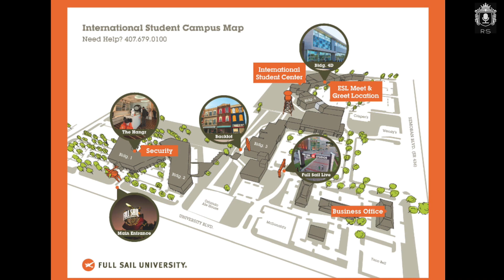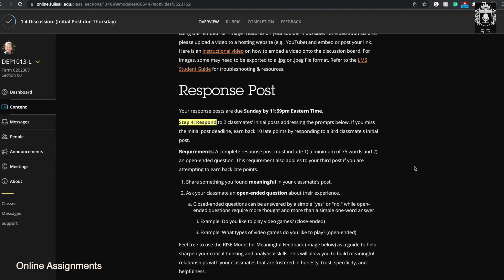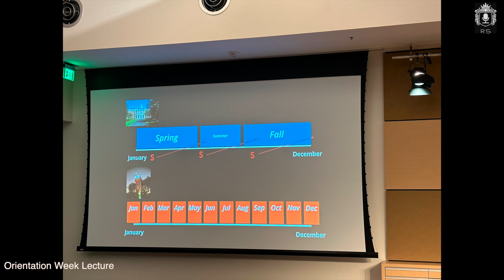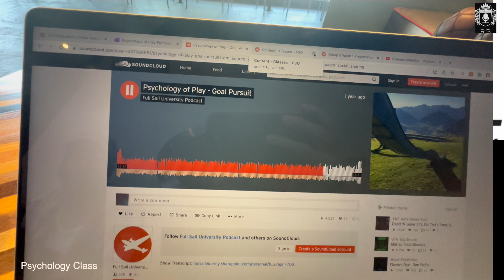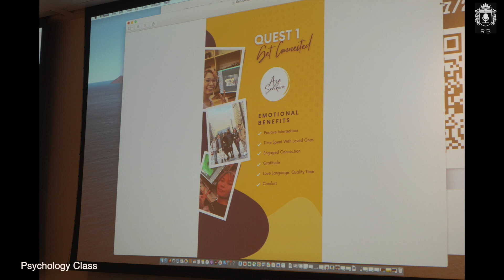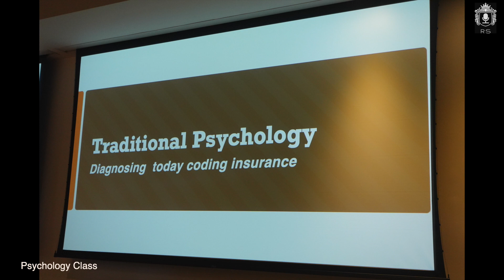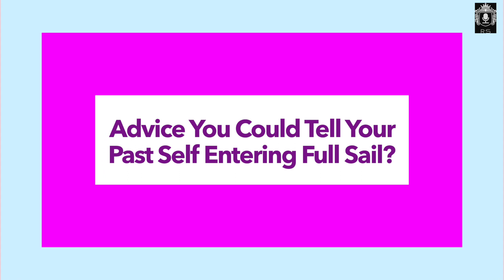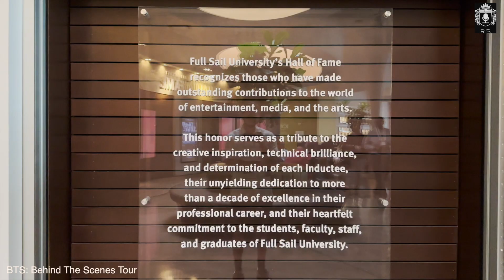Advice for Prospective Full Sail University Students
Are you interested in @fullsailuniversity?  Jakira, Miles, and I are students at Full Sail University! We started in June 2023. After our first couple weeks of being on campus, we created a 10-minute video to advise you on expectations and preparedness to be a student at Full Sail! We answer questions such as what to expect as a student, what first-month classes are like, and how the school is preparing us to be successful in our majors and post-college career! We hope this assignment helps you in your quest to come to Full Sail University!

I also created a vlog video of orientation week that is extremely helpful around the day-to-day of the school, class schedule, student life, school services for students, and more

If you want a more in-depth view, view my whole YT Vlog Series: Becoming a Sportscaster

This video podcast is a part of one of our homework assignments for the Psychology of Play Lecture. Each week you have to do "two quests". Quests are homework assignment activities that are designed to help you think critically to enable your success at Full Sail. These include making weekly planners, videos/pods like this, mind maps, personal user guides, and more!

00:00 Intro
1:30 How Should New Students Prepare Themselves?
3:00 Has Full Sail Met Our Expectations?
5:40 How has the Psychology of Play Prepared Us for Future Classes?
7:45 Advice for Perspective Full Sail Students?
9:50 Ending